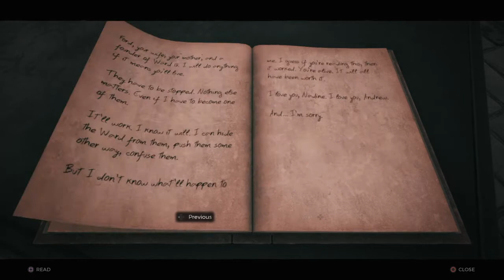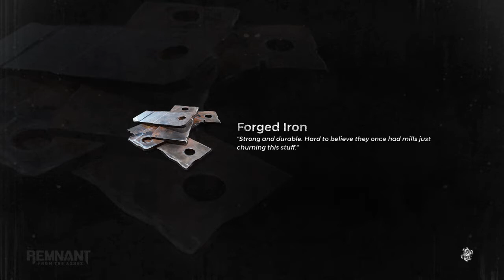Remnant: From the Ashes. Chapel street station, church of the Harbinger (The Root Lady )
Pretty much random exploration at this point, no idea where i'm going :-/